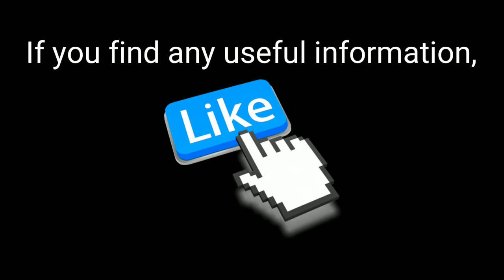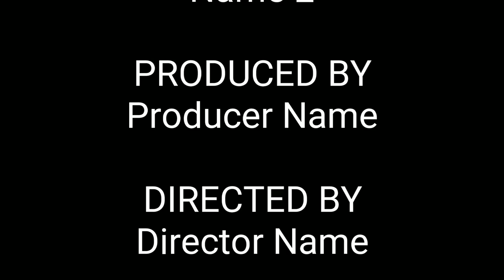Morisset Outdoor Camp Ground | VLog | Adventure Experience